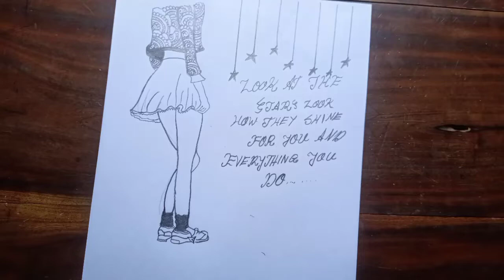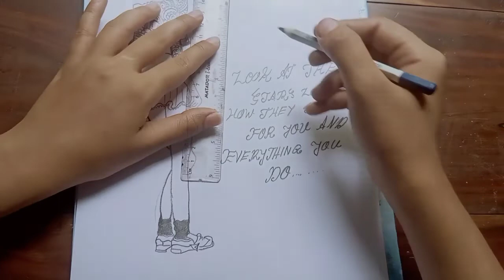How to draw a Tumblr Doodles || Step by for a beginner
Hi everyone...

My name's Surovi , and on this channel I always try to show the easiest way of drawing and Painting. From here you can improve your drawing skills. Hope you enjoy my videos and find them helpful!!